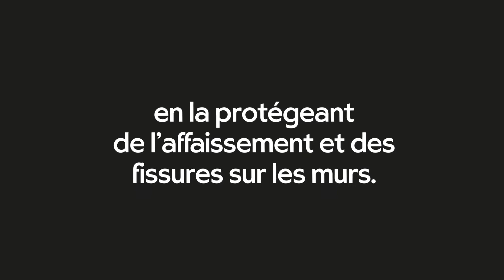Uretek Francia - Coo'ee